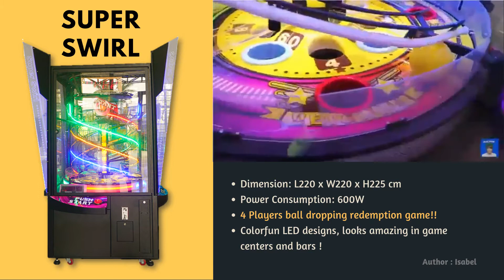Super Swirl Ad Presentation